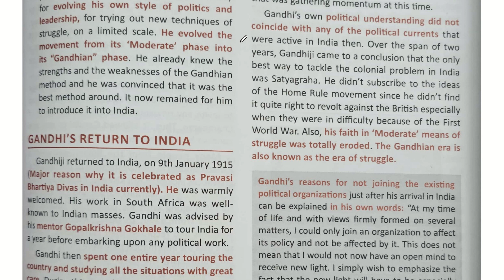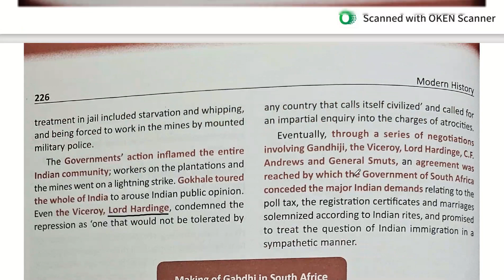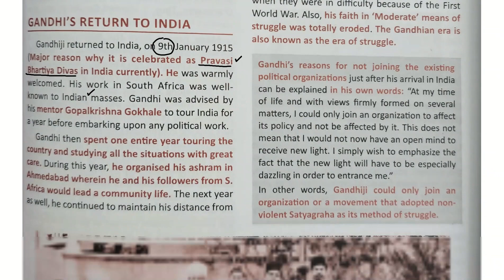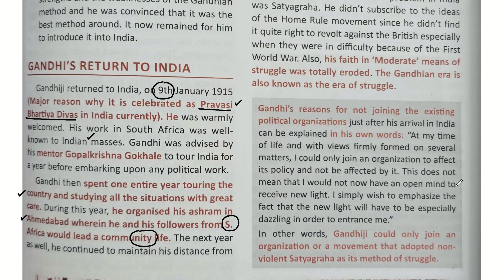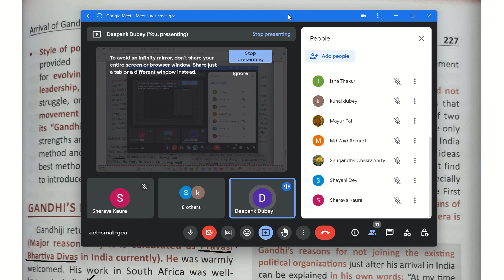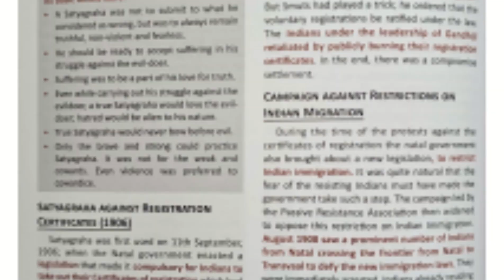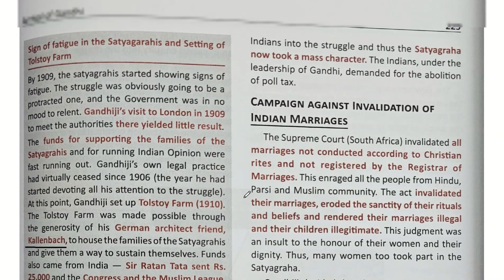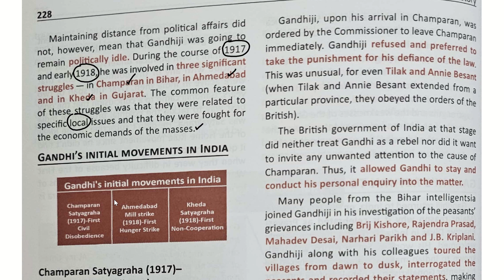Study IQ Book Chapter 17 Gandhi Ji In India Class 4